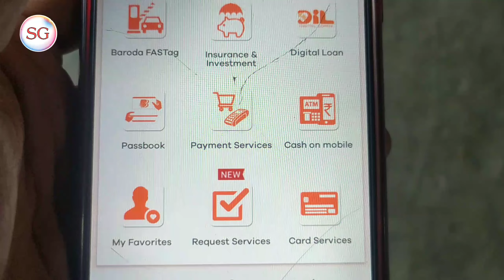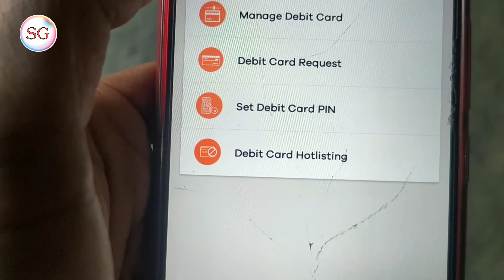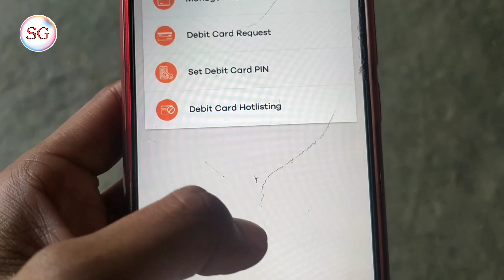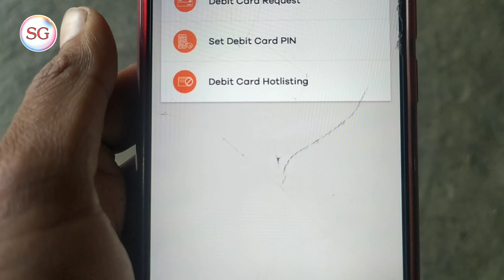Bank of Baroda ATM Card kese Order Karen 2021 | how to Bob ATM Card request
Aaj ki is video mein ham aap logon Ko batayenge ki Bank of Baroda ka ATM card kaise order kar sakte hain kaise order karna hai iske bare mein Azam aap logon Ko bataenge

Queries Solved

1 ) Bank of Baroda ATM Card kese Order Karen 2021
2 ) how to Bob ATM Card request
3 ) Bank of Baroda ATM card kaise order Karen
4 ) BOB ATM card kaise order Karen
5 ) Bank of Baroda ATM card
6 ) how to bob ATM Card order